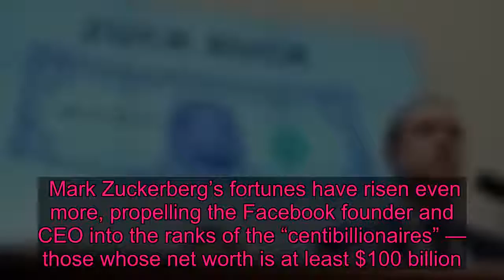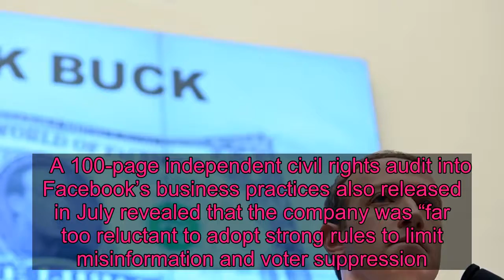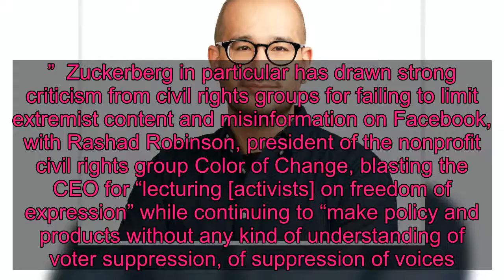Mark Zuckerberg Gets Even Richer, Joins The Ranks Of The 'Centibillionaires'